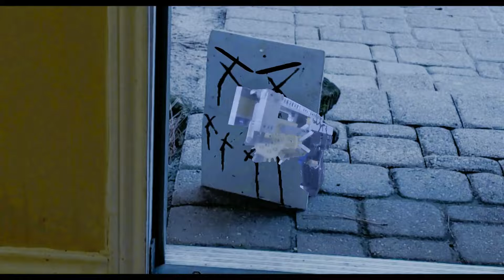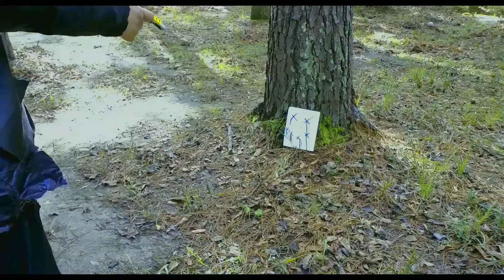S G revolver LEGO working revolver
Check out the artist's pages
★ Coded: